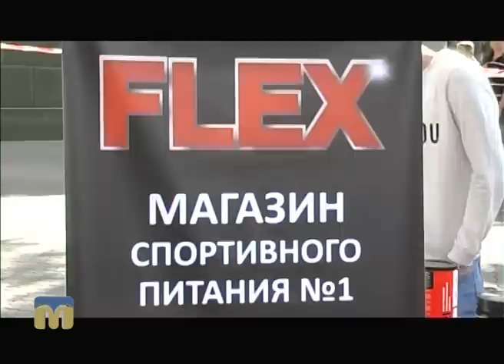ТНМ — сюжет - “Ярмарок спорту” на Соборній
Автор сюжету -  Денис Костенко.